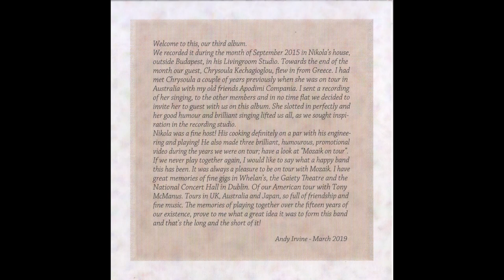Like a Soft Breeze Σαν Αεράκι - Mozaik ft. Chrysoula Kechagioglou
A composition of Manolis  Pappos on a poem by Napoleon Lapathiotis.

Mozaik's 3rd album "The Long and the Short of it"

Produced by Mozaik & Nikola Parov - 2019
Album purchase:

Video photos credits:
Giannoula Banasiou
Leonidas Vassilopoulos
Julianne Rouquette

Album Artwork: Kumiko Hirata
Video editing: Dimitris Pantos

Χρυσή μου αγάπη, αν ήξερες
τι μέλι είσαι για μένα...
Τα μπουμπουκάκια τα όμορφα,
τα μοσχομυρισμένα.
Και τα αγεράκια που φυσούν
Σα λιποθυμισμένα,
δεν έχουνε το βάλσαμο
που 'χεις εσύ για μένα...
Της λίμνης τ' αφρολούλουδο
και του γιαλού η γαλήνη.
Η σμύρνα, το ροδόσταμο
που αργοσταλάει και σβήνει.
Κι οι ροδωνιές, κι η ολόδροση
του κήπου ανθόπλημμύρα,
των δυο χειλιών σου των γλυκών
δεν στάζουνε τα μύρα...!!!
Πάω στην τρισέρημη αμμουδιά
και μόνη τι να κάμω;
Χαράζω κύκλους απαλούς
Στο μουσκεμένον άμμο...
Σαν αγεράκι χάνονται στο κύμα
Απάνω απάνω
Και απόμεινα στην ερημιά
Μονάχη... Τι να κάμω!!!
Τώρα το ετοιμοθάνατο
βαλσαμωμένο αγέρι,
γλυκά τραγούδια θλιβερά
ν' αναστενάξει ξέρει...
Αλήθεια! Ξέρει πιο γλυκά
να τραγουδάει από μένα!
Εγώ δεν ξέρω πιο γλυκά

μα ξέρω πιο θλιμμένα...

English:

My precious love, if you only knew
how sweet, as honey, you are to me
The pretty buds, the fragrant blooms
The winds that blow so faint and true
They do not sooth me like you do

The lake foams in cresting flowers
The sea's shore is calm, the rose water
ia trickling and vanishing,
the flower garden of your lips
is not perfumed with myrrh

I go to the secluded beach and all alone
what can I do? I draw soft circles
in wet sand but the waves come like the wind
and brush them away.

Alone again, what can I do?

And oh, the soothing, dying, breeze
knows only wseet and sorrowful songs
I cannot sings such sweet songs
My gift is to sing and mourn

 - English version by Theo Dorgan -